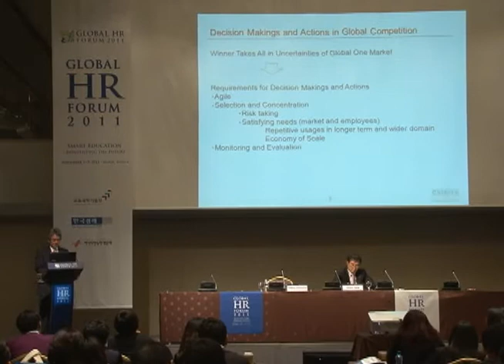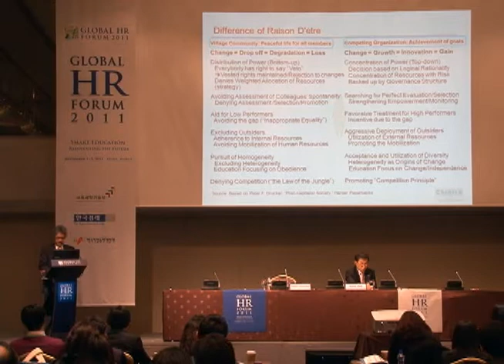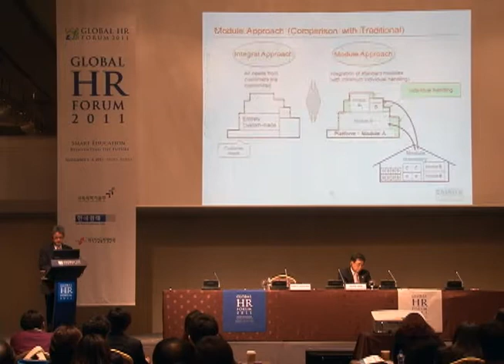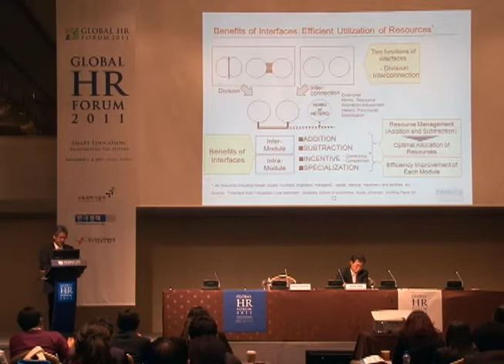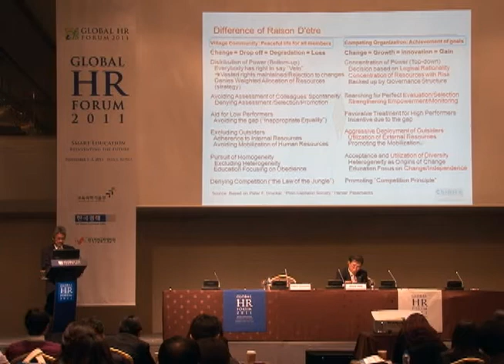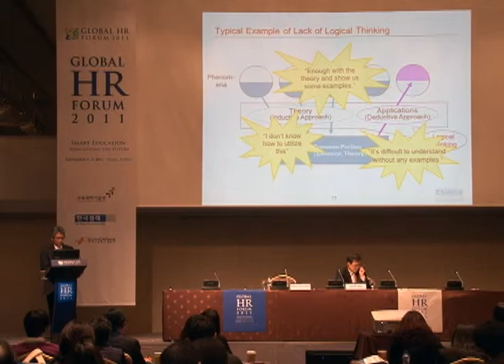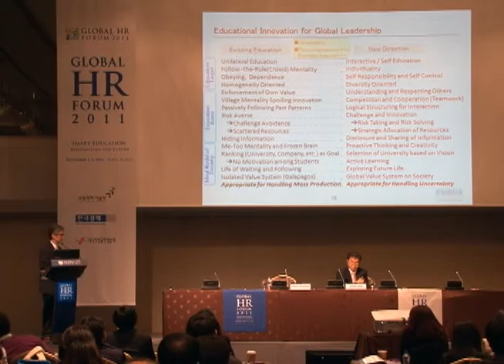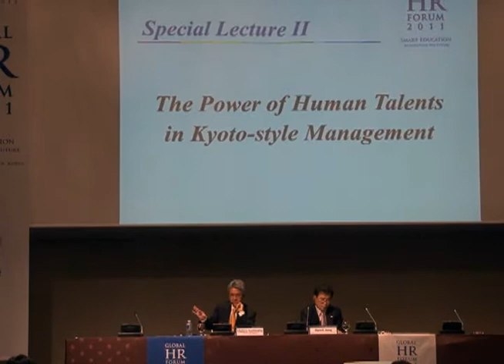GHR Forum 2011: The Power of Human Talents in Kyoto-style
In this session, Dr. Chihiro Suematsu, the author of bestselling book will speak about success stories of the Japanese companies such as Kyocera, Nintendo and Uniqlo. He will deliver a lecture on efficient human resources system and networking strategies of the companies that had overcome the financial crisis and made continuous growth during the economic downturn. He will also speak about the ways that Korea's large and medium-sized companies can develop their global competitiveness and make sustainable growth.

Special Lecture II - The Power of Human Talents in Kyoto-style Management
[Moderator] Hyuck Jung, Head of HR Development Department, Korea Trade-Investment Promotion Agency(KOTRA)
[Speakers] Chihiro Suematsu, Professor of Management, Kyoto University